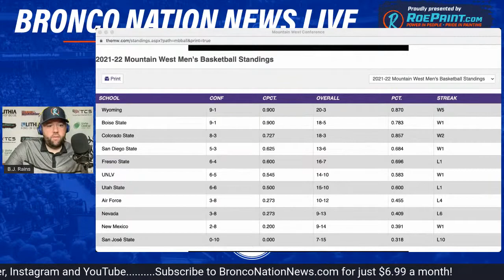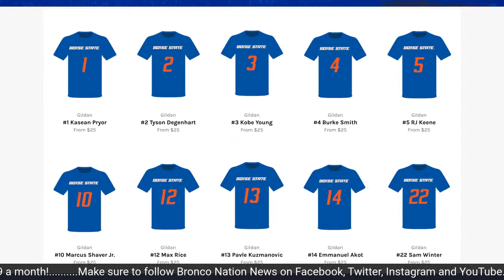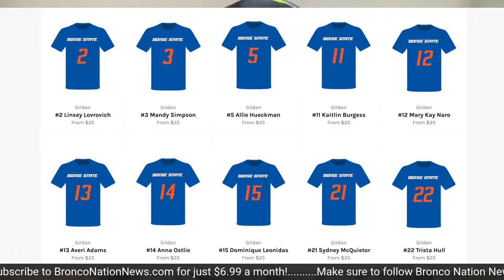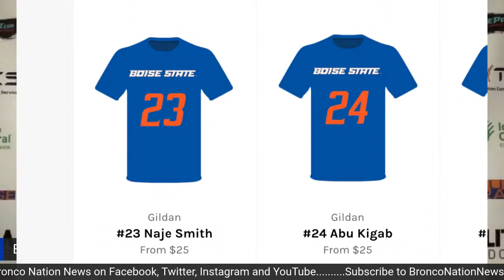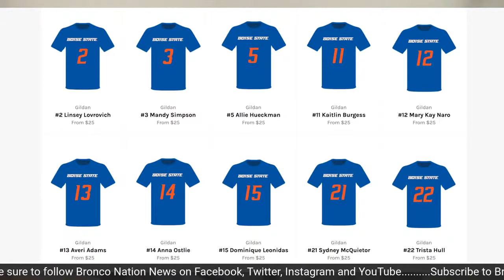Bronco Nation News Live: Talking Name, Image and Likeness and Boise State's first team apparel deal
Boise State's Mike Walsh and former Bronco Clint Hordemann join Bronco Nation News to discuss Name, Image and Likeness and the Broncos' first in-house NIL group licensing deal with shirts for men's and women's basketball players.